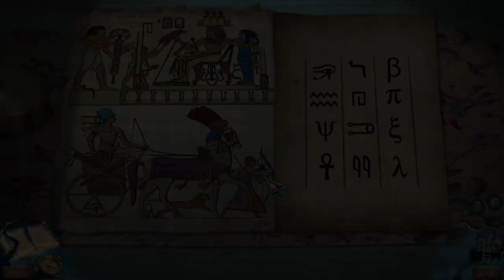Let's Play - Vampire Legends 2 - The Untold Story of Elizaberth Bathory - Ch 6 - The Inner Monastery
You're a gifted finder of lost things, and a wealthy lord has enlisted your help in recovering his daughter, who never returned from the Countess' mansion. Can you find her before she succumbs to the horrors that will go down forever in history?

Available from:
Bigfish Games: